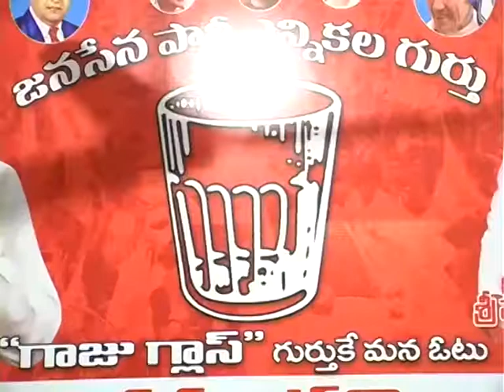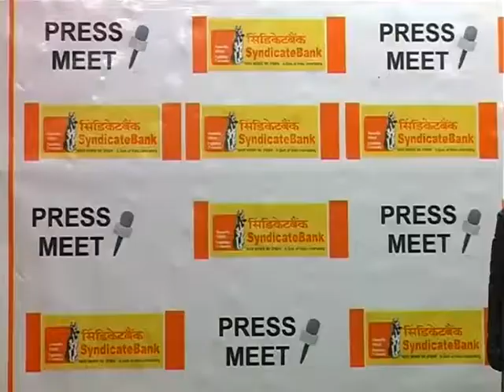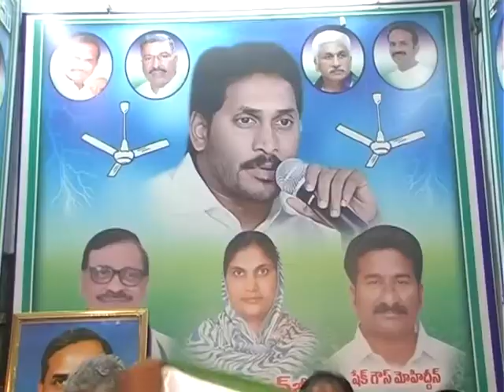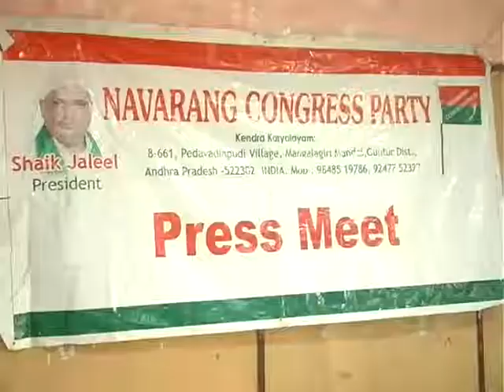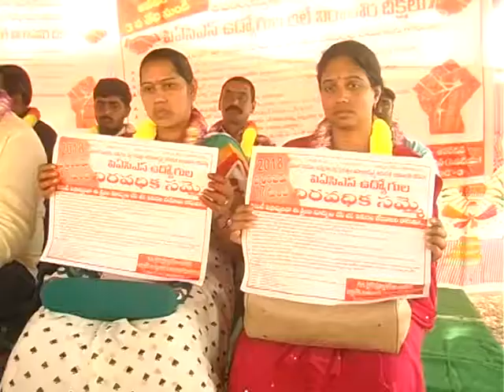Afternoon Final News 04 01 2019 PART 2